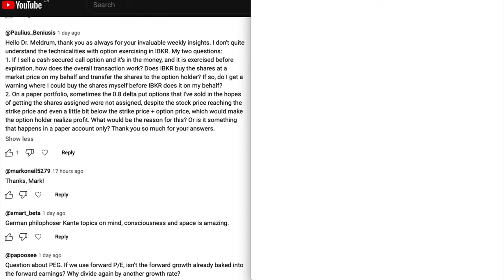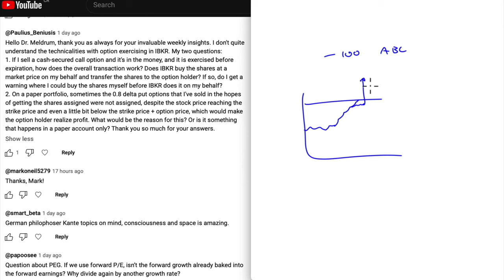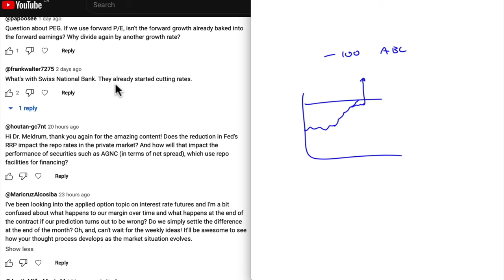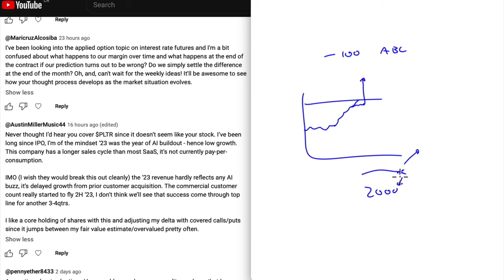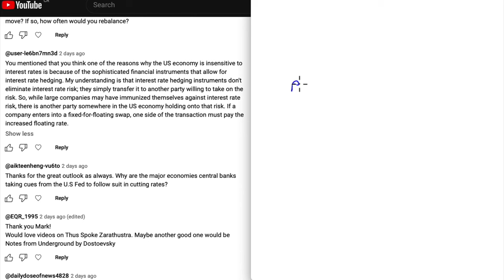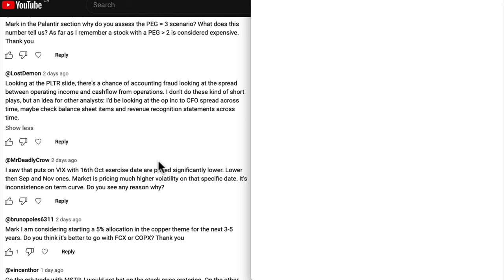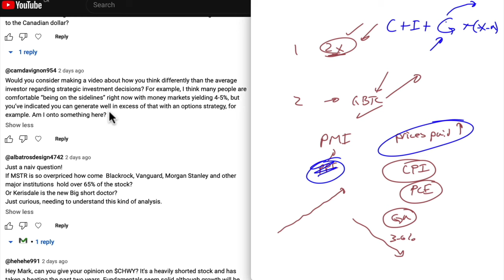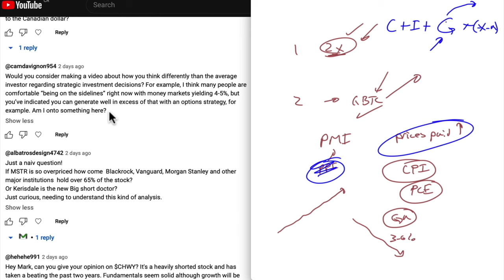Q&A for the Market Outlook from March 31 2024